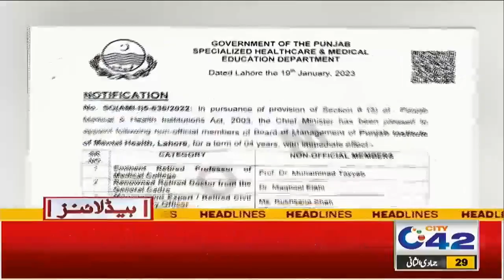نگران وزیر اعلی کون ؟ الیکشن کمیشن کو 4 نام موصول ،، صبح 9 بجے کی نیوز ہیڈ لائنز